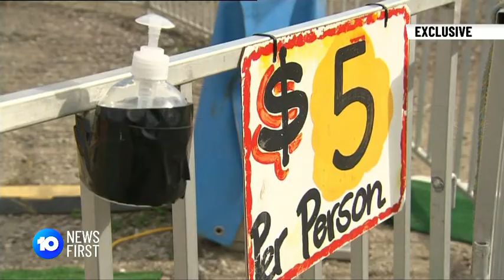Circus Shutdown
After a horror 2020 the famous Stardust Circus was back performing, doing what they love. That was until Sydney's Covid-19 lockdown forced it to cancel dozens of shows.